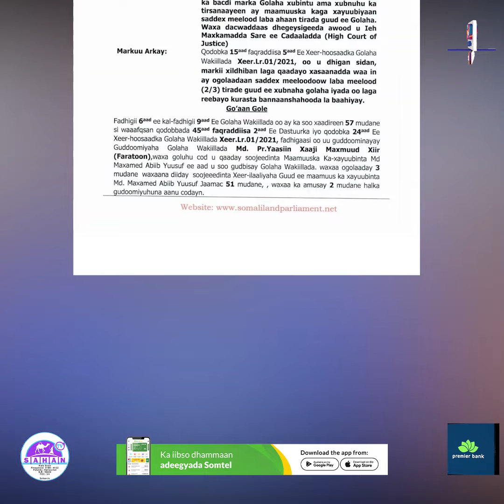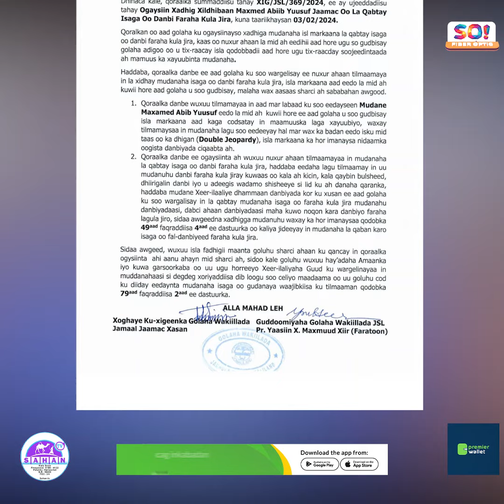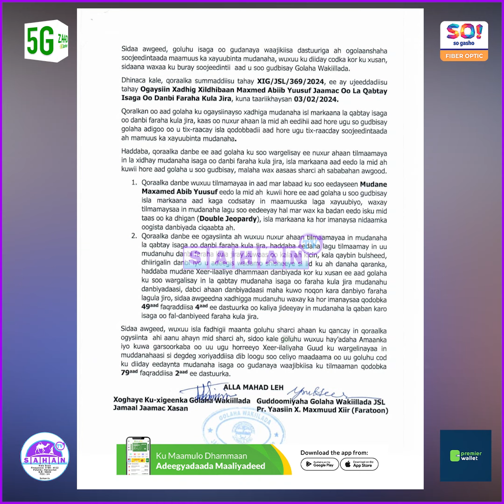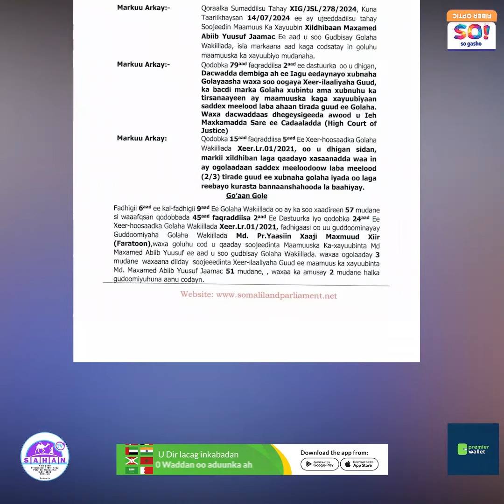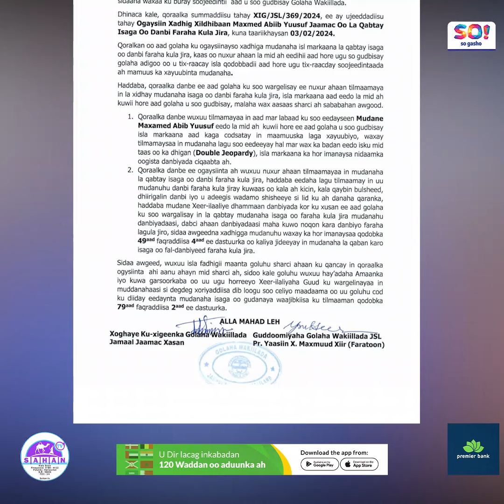Go'aanka Golaha Wakiiladda JSL ee Diidmada Xasaanad ka qaadista Xildhibaan Maxamed Abiib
Go'aanka Golaha Wakiiladda JSL ee Diidmada Xasaanad ka qaadista Xildhibaan Maxamed Abiib Yuusuf